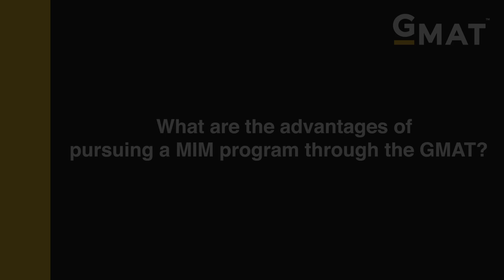What are the advantages of pursuing a MIM program through the GMAC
Hear from the top Indian industry experts on hat are the advantages of pursuing a MIM program through the GMAT